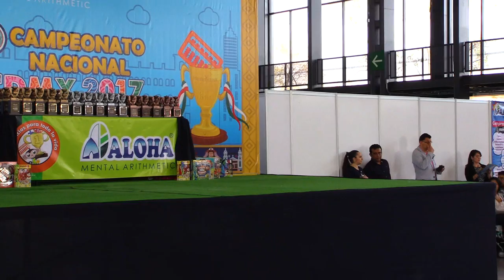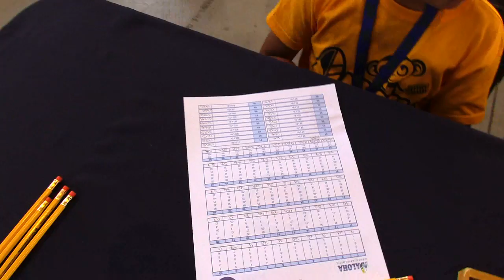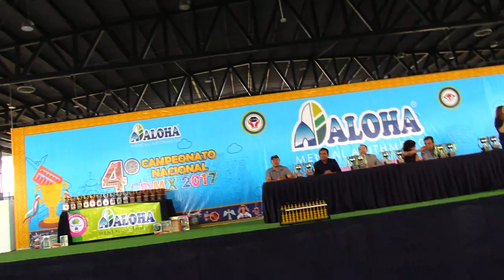4to. Campeonato Nacional ALOHA MENTAL ARITHMETIC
Aplicación de examen de 70 reactivos en 5 minutos